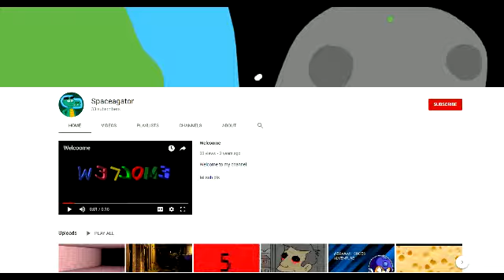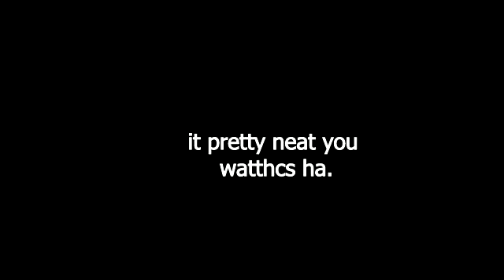Top 10 Alien Sightings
wow alins

is the last one ofensive?